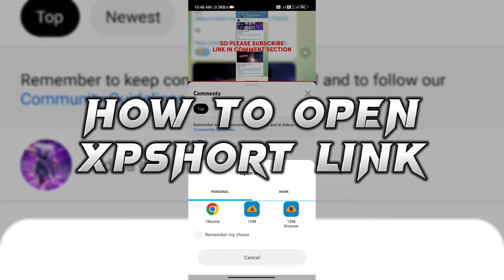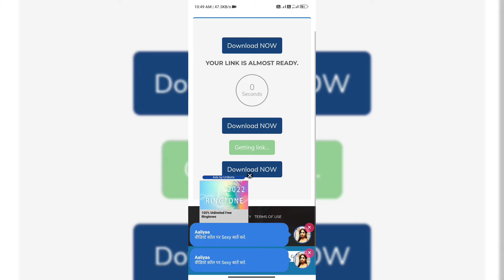How to Open my links | How to open xpshort link | The Dominator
how to download from xpshort link
how to earn from link shortner
how to open xpshort link